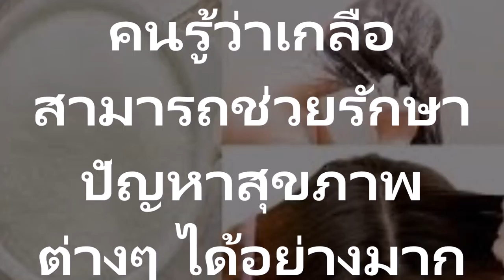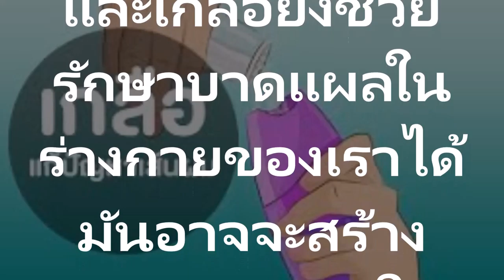ช่วยแก้ปัญหาเส้นผมต่างๆ แค่เติมเกลือในแชมพูแบบนี้ น่าทึ่ง!!เรียบเนียนและนุ่มนวลรักษาอาการปวดหัว